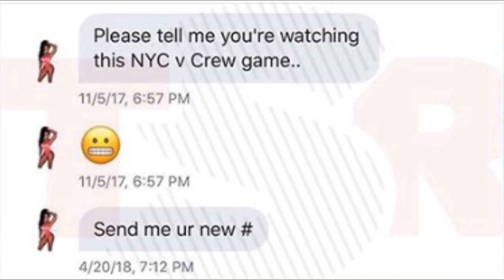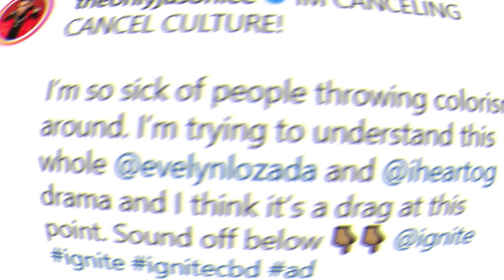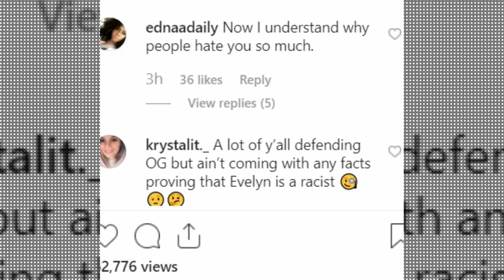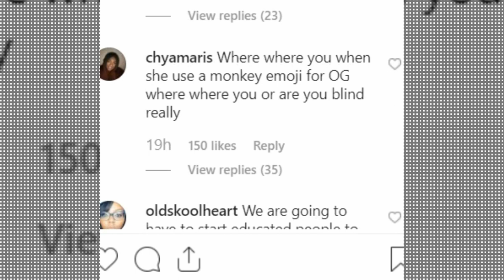Evelyn Lozada is not COLORIST, NeNe Leakes and Jason Lee sound off! (VIDEO)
NeNe Leakes defends Evelyn Lozada amid the Basketball Wives drama and feud between her and her co-star OG. OG has slammed Evelyn Lozada for wanting to be Black and saying the N word multiple times. Jason Lee held a podcast where he came to Lozada's defense exclaiming that he is done with the CANCEL culture and can't understand what the problem is when Lozada has Black children and has dealt with "Black' issues. NeNe Leakes also chimed in coming to Evelyn Lozada's defense. Some of her fans were not feeling her response. See what they had to say about it inside!